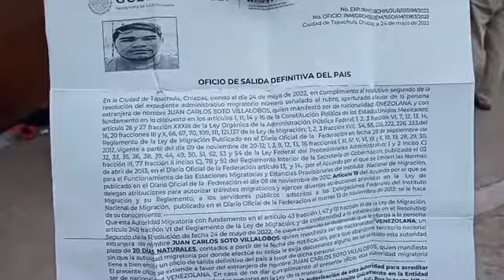caravana migrantes honduras venezuela migracion frontera visa usa inm comar marcha mitin